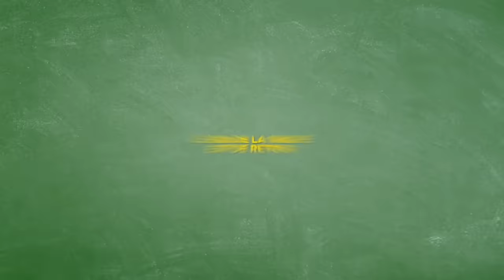DUCOBU 3 Bande Annonce VF (2020) Elie Semoun, Gérard Jugnot